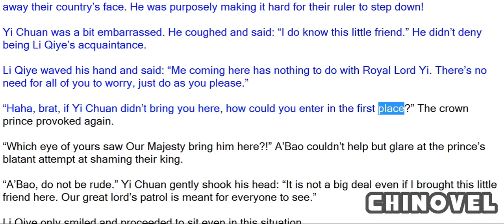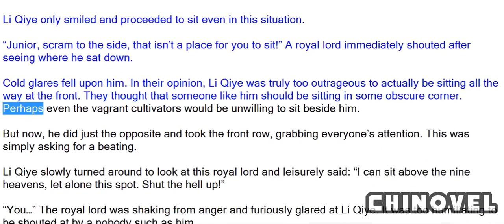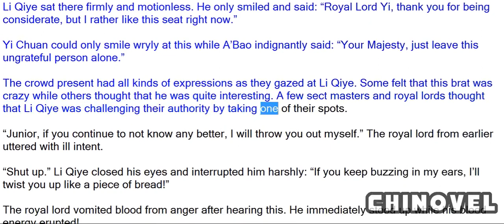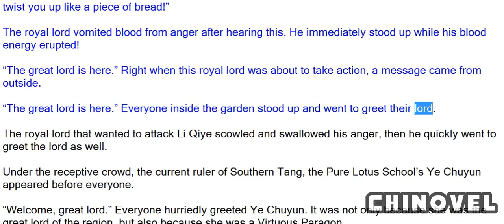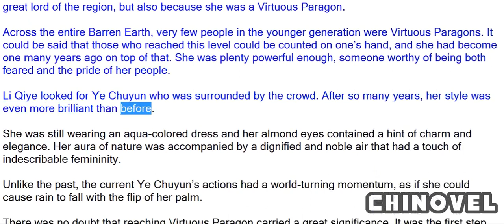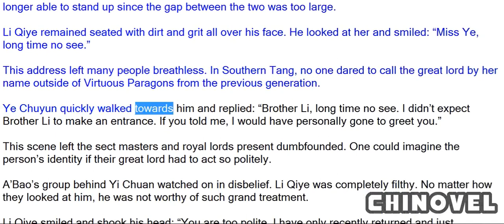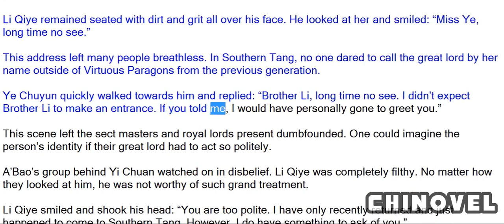Emperor's Domination, Chapter 935 Meeting An Old Friend